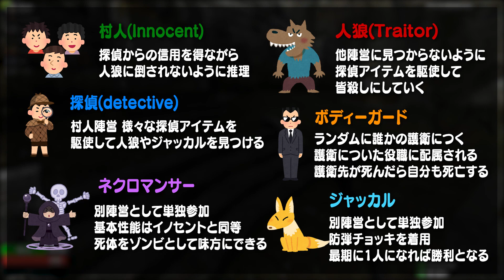【人狼】村人を洗脳し『人狼化』させるぐちつぼがヤバすぎた【GMOD人狼 TTT 】限界/らっだぁ運営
GMOD人狼 に洗脳の要素が入るとこんなことになるのか…
今後のGMOD人狼でも使ってほしい役職があったらぜひコメントしてね

📺GMOD人狼シリーズがもっと観たい人はこちらから📺

▶効果音ラボ
▶DOVA-SYNDROME
素材お手伝い @BotShrimp